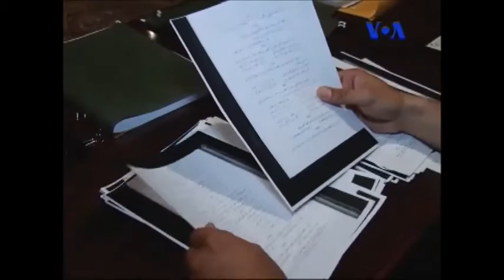Voice Of America cover story in Shabahang program about Geda Ali in America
Parisa Farhadi from Voice Of America cover story in Shabahang program about Washington Theatre Group new production of a comedy play "Geda-Ali In America" which was on air Friday May.24.2013 .
Washington Theatre Group performed "Geda-Ali In America" on Sunday May.12.2013 in Thomas Jefferson Theatre in the Washington Metropolitan Area.